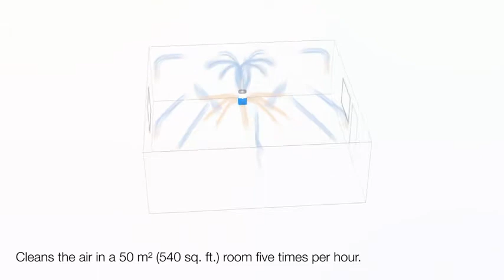BLUEAIR Blue Pure 211+ Genuine Replacement Filter | Particle and Activated Carbon | Fits Blue Pure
BLUEAIR Blue Pure 211+ Genuine Replacement Filter | Particle and Activated Carbon | Fits Blue Pure 211+ Air Purifier
Link to buy

Product description
The Blue Pure 211+ Particle and Activated Carbon Replacement Filter protects against both gaseous and particulate contaminates. An activated carbon mesh layer eliminates harmful gaseous pollutants such as volatile organic compounds (VOCs), tobacco smoke, and other odors. In addition, advanced polypropylene filter media removes particle pollutants down to 0.1 micron in size from your indoor air, such as pollen, dust, and pet dander. Using a 360-degree air intake and up to 4 times the filter surface area than competing replacement filters, the Blue Pure 211+ Particle and Activated Carbon Filter lasts longer, on average from 6 months to a year. NO COMPARISON – 4X FILTER SURFACE AREA & 360 AIR INTAKE: Blueair models with HEPASilent's mechanical and electrostatic filtration produced higher CADR, lower noise, and had lower energy consumption vs. the same models with only mechanical filtration (H13 filter).

COMPATIBLE WITH BLUE PURE 211 plus: Blueair Combination Particle plus Carbon Replacement Filter compatible with Blue Pure 211 plus air purifiers (non-auto); not compatible with Blue Pure 211 plus Auto air purifier

FILTERS BUILT TO LAST: Using a 360-degree air intake and up to 4x the filter surface area, the Genuine Blue Pure 211 plus Auto Particle and Activated Carbon Filter lasts on average 6 months to a year; optimizing air flow and performance over time

RECYCLABLE: Please check your local recycling facilities for availability

REMOVES EVEN TINIEST AIRBORNE PARTICLES DOWN TO 0.1 MICRON: Particle filter removes airborne particles such as pollen, pet dander, bacteria, mold, viruses, and dust from your indoor environment

TRAPS HOUSEHOLD ODORS: A layer of carbon mesh traps light household odors, smoke, chemicals, and volatile organic compounds (VOC)